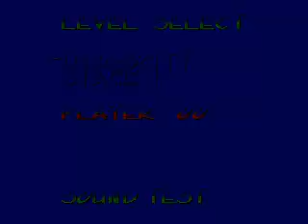[TAS] Sonic 3 & Knuckles Hard Bosses Edition [WIP -1] By Joseph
Here a new TAS I made hope you guys enjoy it :)